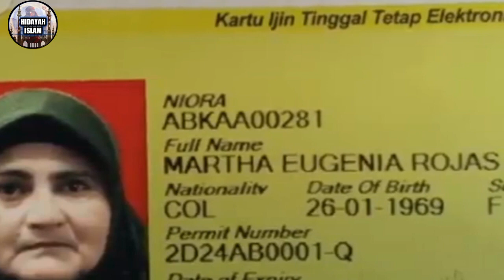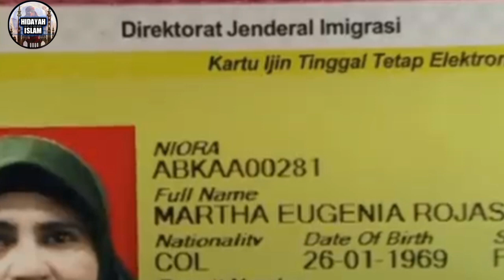KISAH MUALAF MENGHARUKAN !! MUALAF KOLOMBIA JADI PEMULUNG DI BOGOR DEMI BERTAHAN HIDUP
Kisah Wanita Mualaf Asal Kolombia yang Jadi Pemulung di Bogor

Nasib kurang baik menimpa Aisyah Anisa, wanita asal Kolombia, Amerika Selatan. Wanita ini dahulu ingin menyusul suami ke Indonesia. Namun ternyata, suaminya menikah lagi. Saat ini Aisyah Anisa tinggal di sebuah kontrakan kecil di Kampung Curug Mekar, RT 02/04 Kelurahan Curug Mekar, Kecamatan Bogor Barat.

Kontrakan yang ia tempati cukup layak dan jauh dari kesan kumuh. Namun tidak terlihat banyak perkakas dan barang-barang di dalam rumah berukuran sekitar 4 x 5 meter itu.